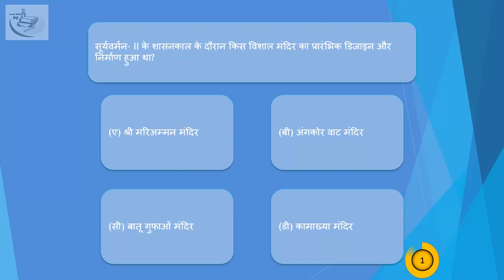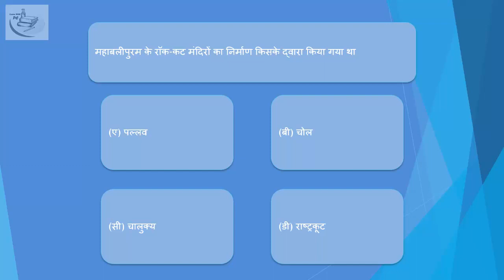Hindi | Ancient History Architecture in Ancient India | MCQs ch0112 5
mppsc mcq